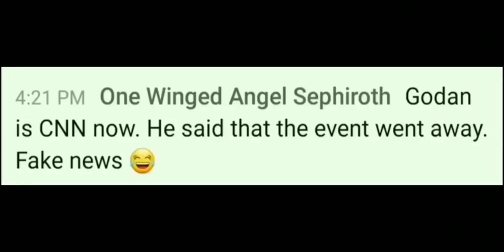PROGENITOR | HONEST TRAILER | 5000 | DAWN OF TITANS | FIRST LOOK